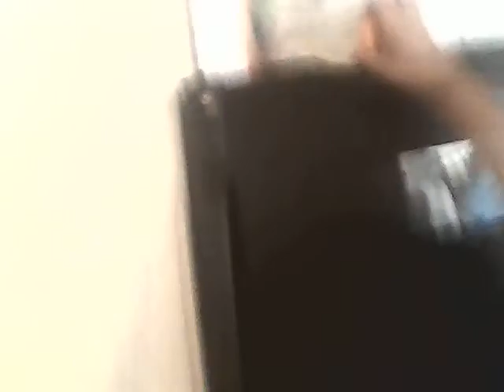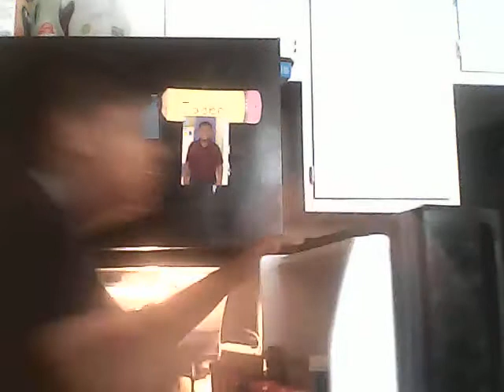ME GAME of BOTTLE FLIP 9